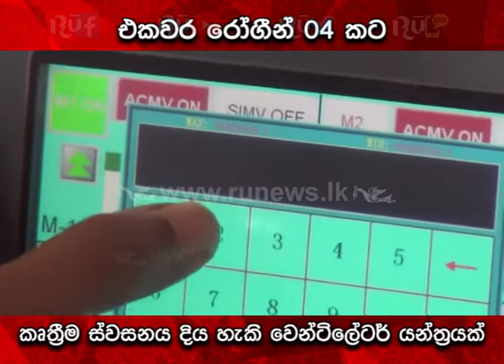එකවර රෝගීන් 04 කට කෘත්‍රීම ස්වසනය දිය හැකි වෙන්ටිලේටර් යන්ත්‍රයක්...